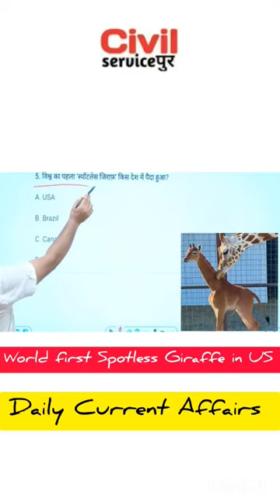World first Spotless Giraffe in US | Daily Current affairs | News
,TheHinduEditorialAnalysis in Hindi,pib,for UPSC, State PCS, SSC ,
uttarpradesh me koyala kaha Paya jata hai,up me khanij ki kya esthiti hai,